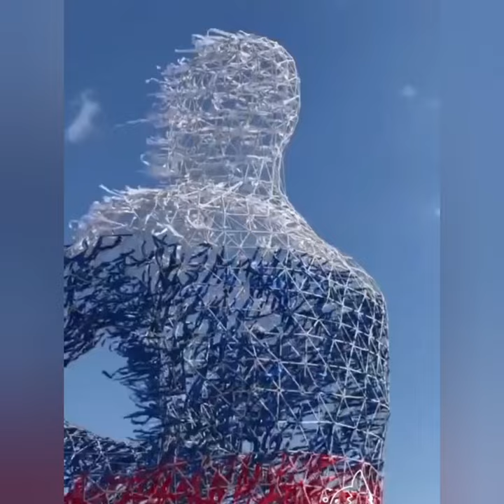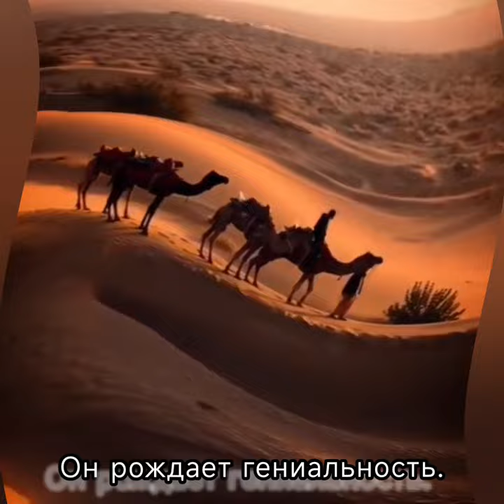Тональность - Музыка Виктора Хоборова, слова Sergei.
Demoversia.

Sergei
Тональность

Мы сгораем день за днём,
Даже под дождём мы ждём.
И надеждою своей
Подкрепляем дух идей.

Растекаясь каплей чувств
Проникает в дверь искусств.
Затекаем в угол губ,
Где подснежники растут.

Там в пространстве вдохновения
Ищет горсть сомнений гений.
И найдя свою тональность
Он рождает гениальность.